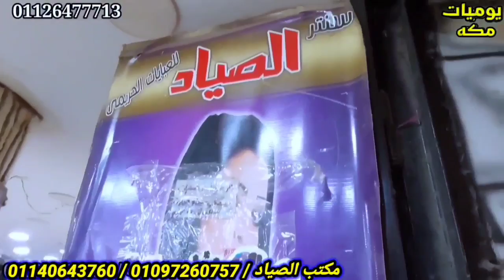شغل العيد عند الصياد لحد 8 اكس ملاحف ودريسات وعبايات كويتي الوان وخليجي كمان